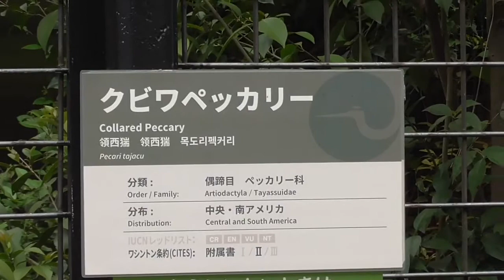[Too close] Collared Peccary [Ueno Zoological Gardens in Tokyo, Japan]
Date of shooting : 2019
【Video description】
I introduce animals of the Ueno Zoological Gardens in Tokyo, Japan. All of you, please come to the  to play.